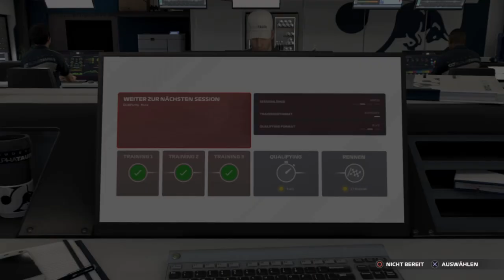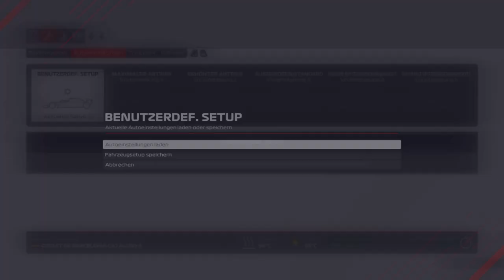F1 2021 Coop Karriere #05 Spanien Qualifying